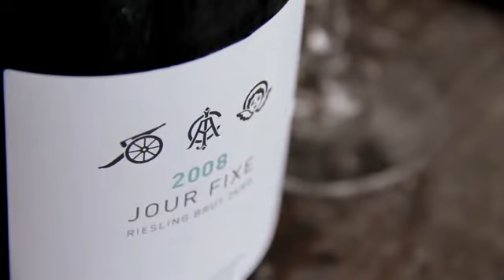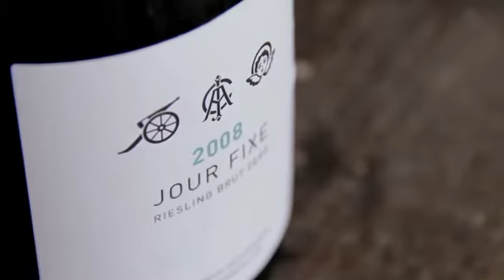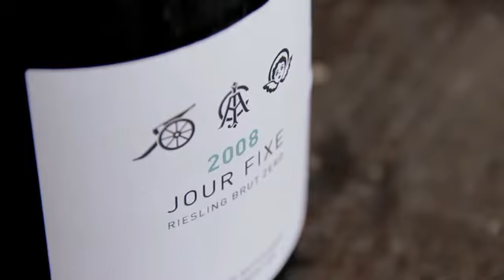Der neue, leise Star unter den Mosel-Winzern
Stephanie Döring hat heute einen Glückstag, denn sie hat zwei neue, hervorragende Weine und direkt den Winzer mit dazu: Gernot Kollmann. Er leitet das Weingut Immich-Batterieberg in Enkirch an der Mittelmosel. So mittel, dass es mittiger kaum noch geht. Ein Gebiet mit extremsten Schiefersteillagen, in denen fast ausschließlich Riesling produziert wird. Das Weingut mit dem seltsamen Namen ist ein ganz altes Weingut. Die ältesten Teile stammen aus dem 900 Jahrhundert und es war ursprünglich ein Karolinger-Weingut. Der Name geht zurück auf Carl August Immich, der mit Hilfe einiger Spreng-Batterien im 19. Jahrhundert die Weinberge teils neu geformt hat, um sie besser zur Sonne auszurichten. Heute heißt eine der besten Lagen Batterieberg. Das Weingut hat es seit Carl August Immich gegeben, war aber in den 80ern und 90ern im Niedergang begriffen, bis Gernot Kollmann mit Investoren 2009 angefangen hat, neu aufzubauen. Die Etiketten mit den Weinkanonen der Flaschen basieren auf Originalentwürfen der historischen Flaschen, Jugendstil mit viel Humor interpretiert. Der erste Wein, ein Jahrgangssekt, 2008 Jour Fixe, im oxydativeren Bereich liegend, Stil wie Winzer-Champagner, sehr weinig, fein, ein super Essensbegleiter. Warum Jour fixe? Eine lustige Idee, zum täglichen Termin ein Fläschchen zu öffnen. Der zweite Wein, der C.A.I. erinnert an Carl August Immich. Der Wein ist die Einstiegs-Droge des Weinguts.In 2011 ganz trocken, aus Steilstlagen, ab 35%, reiner Schiefer, komplexer Boden. Die Weine werden dicht, aber nie fett. Für einen Einstiegswein hat der Wein ganz schön Wumms. Alles spontanvergorene weine, sehr mineralisch, auch hier schon alte Reben, teils 50, 60 Jahre alt. Der Wein halt 11% und trotzdem viel Power.